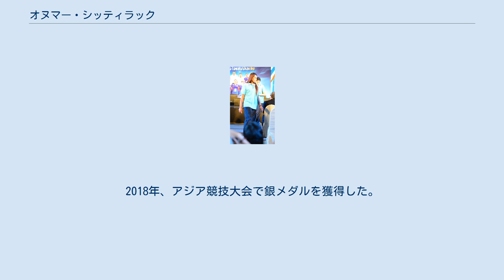オヌマー・シッティラック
ディナモ・カザン_(女子バレーボール)_の選手
オヌマー・シッティラック（Onuma Sittirak, 1986年6月13日 - ）は、タイの女子バレーボール選手。
バレーボールタイ王国女子代表。
スラートターニー県キエンサー郡出身。
 2006年にタイ代表に初選出される。
翌年からレギュラーとして活躍し、2007年のアジア選手権で銅メダルを獲得し、同年のワールドカップバレーで三大大会に初出場した。
2008年の北京オリンピック世界最終予選にも出場した。
 2009年のアジア選手権では同国を初優勝へ導き自身もMVPを受賞した。
また、同年のワールドグランドチャンピオンズカップにも初出場を果たす。
2010年の第2回アジアカップで銀メダルを獲得した。
また、日本で開催された世界選手権にも出場した。
 2012年ロンドンオリンピック世界最終予選で5位、FIVBワールドグランプリで4位など好成績を残す原動力になった。
第3回アジアカップでは中国を下し、初優勝へ導いた。
2012-13シーズンからアゼルバイジャンリーグの強豪イトゥサチ・バクーに移籍し、エースとして活躍している。
 2013年に地元で開催されたアジア選手権では大車輪の活躍で4年ぶりの制覇に大きく貢献した。
同年のワールドグランドチャンピオンズカップに出場し、ベストスコアラー部門で第1位、同大会でベストウィングスパイカー賞を受賞した。
 2014年8月6日、JTマーヴェラスはシッティラックの入団を発表し、3シーズン、活躍した。
 2017年からナコンラチャシマでプレーしている。
2018年、アジア競技大会で銀メダルを獲得した。
 ウィキメディア・コモンズには、オヌマー・シッティラックに関するカテゴリがあります。